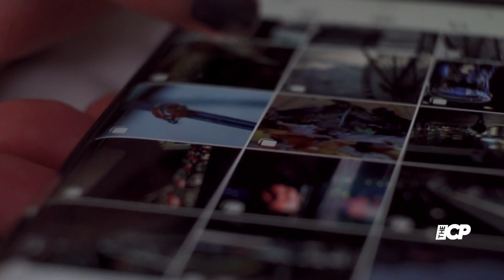Reese Witherspoon's daughter Ava Phillippe reveals NYE in hospital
Ava Phillippe had a painful start to 2023 as she revealed a New Year's Eve injury led to a trip to the Emergency Room.